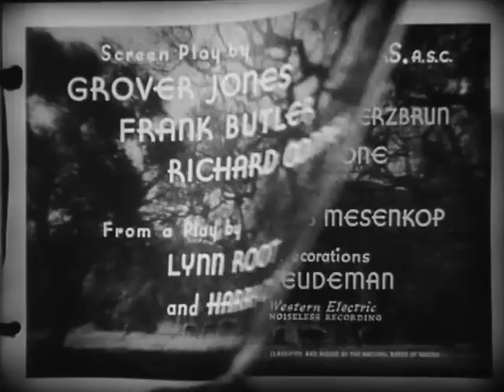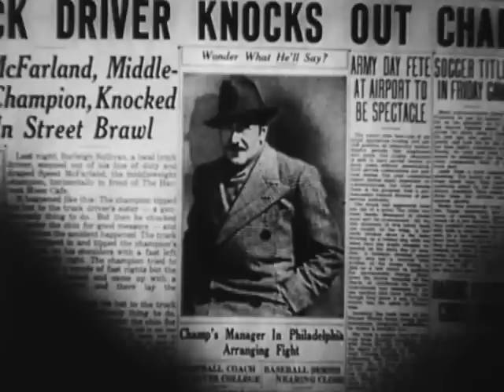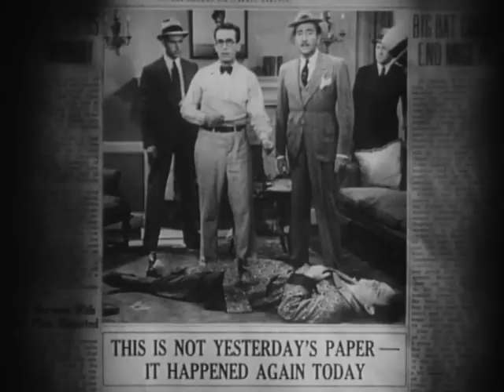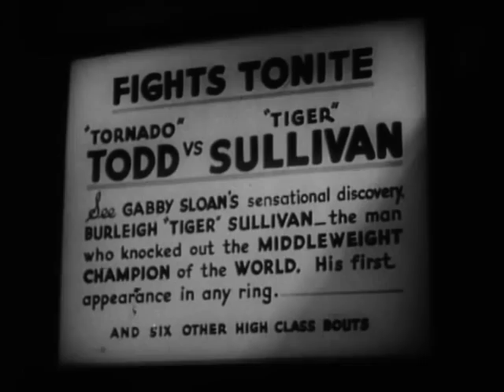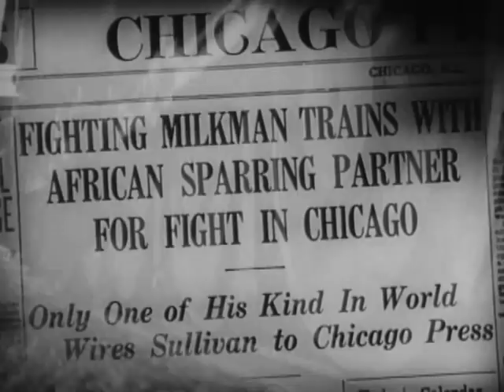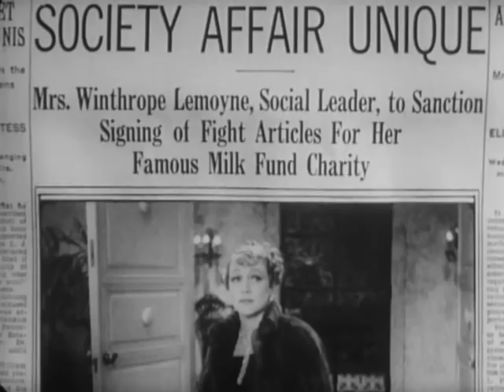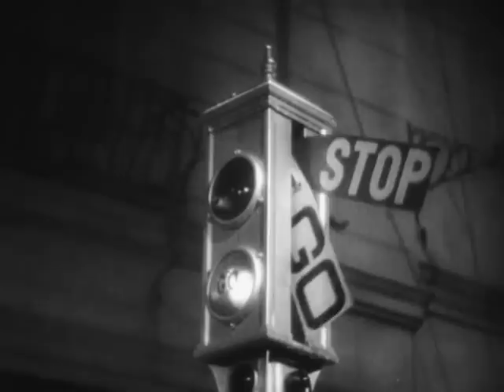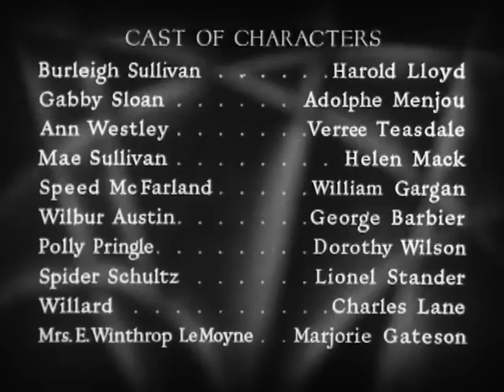Млечный путь (1936) фильм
Барли работает развозчиком молока. Однажды его лошади стало плохо, и чтобы раздобыть денег на её лечение, Барли вынужден временно стать боксёром.

Жанр: комедия
Продолжительность: 1:24:22